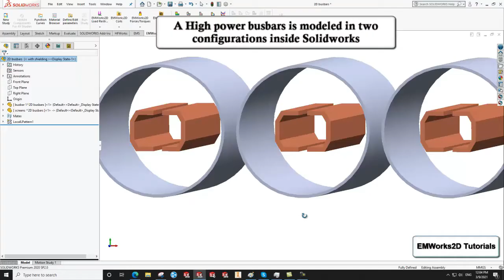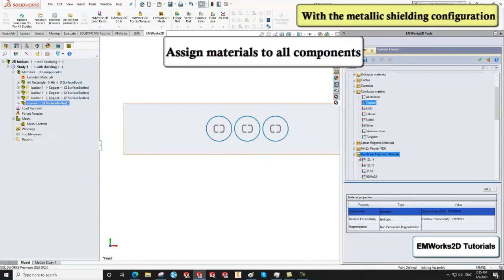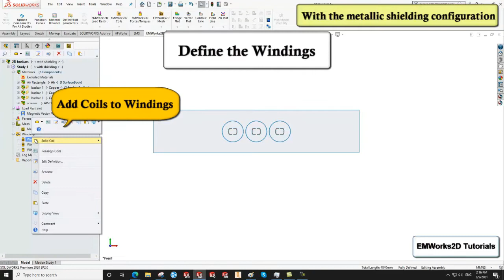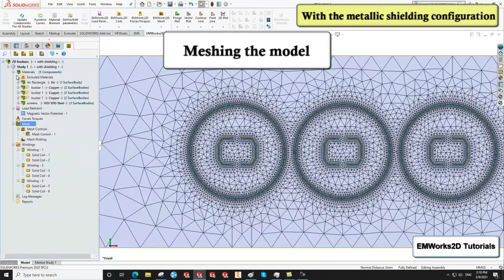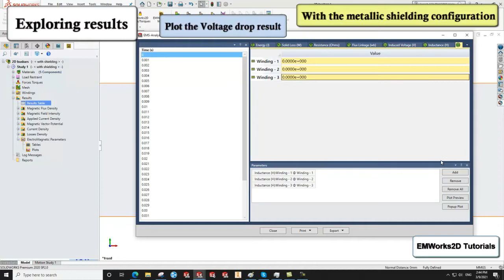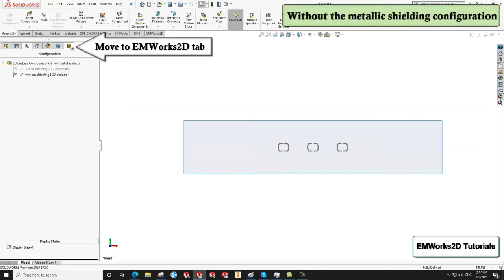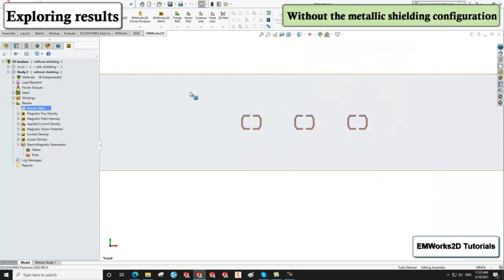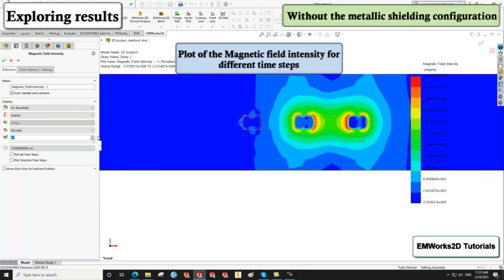Transient magnetic simulation of high power busbar using EMWorks2D inside SOLIDWORKS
In this application, a 2D model of high-power busbars is analyzed using EMWorks2D inside SOLIDWORKS. Transient electromagnetic simulations are performed to compute the different busbars parameters including magnetic field, eddy currents, proximity effects, electromagnetic losses, etc.